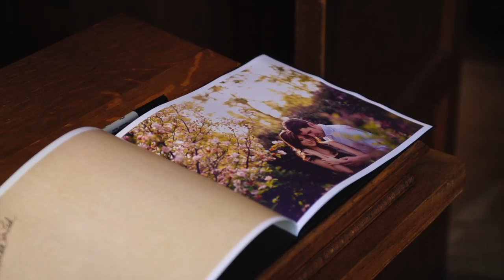Carey-Oke Music Video | Travis & Kira | 10.13.12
Song by Black Eyed Peas, "I Gotta Feeling".

Carey-oke Video Productions
Adding a little pizazz to your memories.

It's a music video with you and yours as the stars. The best part - no one has to actually sing. We'll capture the footage throughout your big day and set it the song of your choice. That way you can relive life's best moments in the most positive, fun and upbeat way.